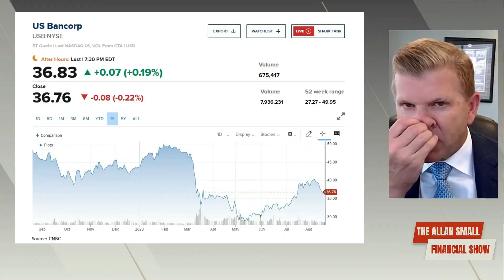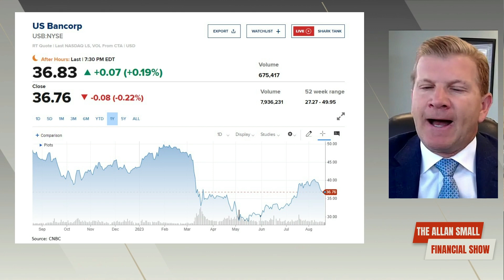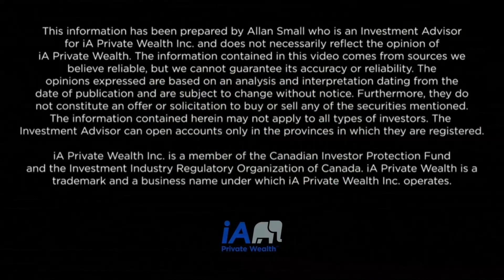US Banks Face Scrutiny